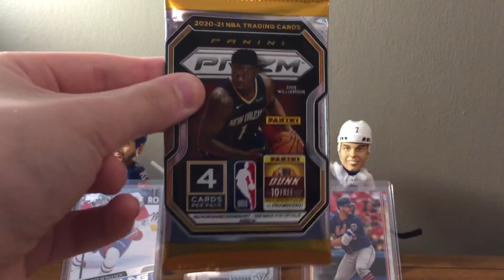2020-21 Panini Prizm Basketball Pack Opening